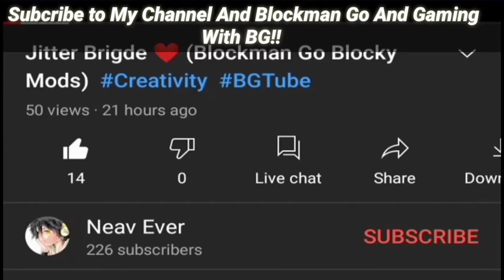Beat Sync Montage 💙 4th Creativity BGTube Blockman Go Blocky Mods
Blockman Go BG TUBE PRIZE

Sky Royale Sky Royale Sky Royale,

Neav Ever Neav Ever Neav Ever

And Sub To Gaming With BG

(BLOCKY MODS)

Gaming

SkyBlock
Bedwars
EggWars
WWE SIMOLATOR
Lucky Block
Jail Break
Realm city
TNT TAG
Sky Royale
Build Battle
Aliens Attack
Ultimate Fighting
The Walking Dead
Bow Spleef
TNT RUN
Zombie infected
Murder Mystery
Blockman Strike
Megga Walls
Hide And Seek
Capture Flag
Snowball Battle
Snowman Defender
Ender Vs Selender

I want Make Vids With Great Vids Thanks For Watch My Vids What All Vids

And Don't Forget to Click Notification to Updated Vids